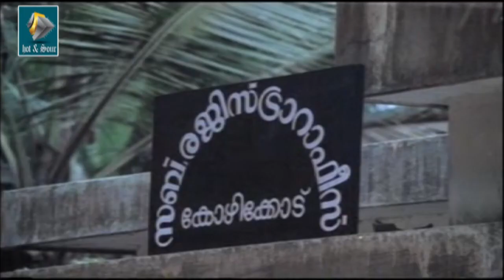Malayalam Movie Janmashtru scene | Reena & Raghu got married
Watch Malayalam full length movie  "Janmashatru" (1988) is a Malayalam Action movie. Directed by K. S Gopalakrishnan. Starring Vicent, Jayasree Menon, balan K . Nair, Bheeman Raghu, Anuradha & others. "Janmashatru" says about the life issues and social discrimination of the poor people. Especially to young women. Some new generation guys do not give the so called respect to women. They keep flirting with Women, and plays with their lives. But the sad thing is most of such tortured or molested women stays silent. They afraid to take a hand.

As a result this type of people gets more motivation to do more. If the first woman had raise her voice, this series would never happen.'Janmashatru" handles this aspect as it's central theme. In the character thread there is a very rich man called Avarachan. He is a bit aged now. But in his young moments he was brutal to woman. His son Johny is now following his father. He starts friendship with poor girls and grabs their life. Savitri Shankar is a very rich woman, but she too had a dark past, in which she had once tortured by Avarachan and his friend. She is now living for revenge. Nisar is Avarachan's driver and rasool is his sister. Reena is Avarachan's daughter. Rakhu is a straight forward inspector.

 Movie starts with a scene from Avarachan's home. Where Nisar joins as the new driver of Avarachan. Followed by Raghu's joining as Police Inspector. His father Nanu is a constable there. But he din't show much respect in Uniform. Johny keeps on disturbing girls. One day some college girls gone with a complaint to Raghu. He arrested Johny after a series of fight. But Avarachan takes him out in a simple bail. Johny kidnaps one of the girl who complaind. In the next scene there is the intro of Savitri Shankar.

She invites Johny to home and threatens about the revenge to his father. Savitri tells Raghu all her life disasters that Avarachan done to her and her family. Including the murder of her father. Mean while Reena gets atracted towards the straight forward character of Raghu. And they get married. On the other handJohny kidnaps and kills Rasool. Nisar gone for revenge and he kills Johny.

Savitri appoints him as her new driver. And she starts her final preparation to finish him..So what may happen in the end? Will Savitri succeed in fulfilling her revenge? Will Ragu save him?  See full movie.

Malayalam movie channel Recommended For You